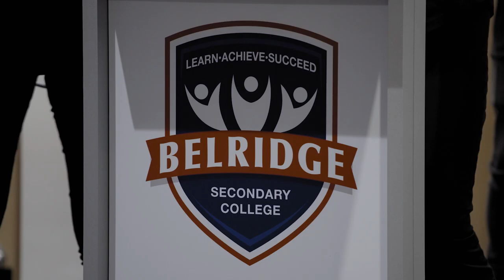Exploring STEM Careers and Pathways: Techtrails Inspires at Belridge Secondary College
Designed for secondary students in year 10 - 12, Techtrails brings industry experts from across Western Australia right into their classrooms. Through small-group sessions with industry professionals and entrepreneurs, students gain a deeper understanding of how the STEM skills they learn in class today can be applied in the real world.

With different STEM professionals to meet and learn from, each session challenges students to explore new concepts and ideas in science, technology, engineering and mathematics.

This initiative is made possible through the funding and ongoing support by the Australian Government , Department of Industry, Science and Resources and the National Careers Institute.